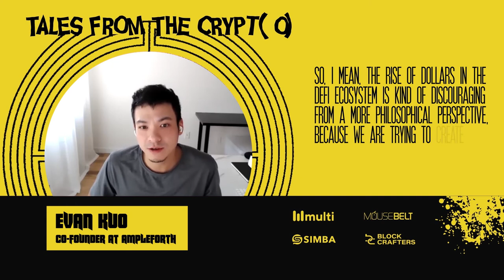Monetarism | Evan Kuo - Ampleforth | REIMAGINE v4.0 #5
Evan Kuo, Co-Founder at Ampleforth, sits down with Yonah Hochhauser from REIMAGINE 2020 to talk about elastic commodities, Monetarism, & the crucial role that AMPL will play in the future of the world economy.

Guest: Evan Kuo, Co-Founder at Ampleforth

Host: Yonah Hochhauser, Media at REIMAGINE 2020

0:00 Intro
0:33 Evan Background
4:05 Changing The Value In Wallet
6:50 Changing Balance
9:32 Non-Diluting Balances And Coming To This Idea
20:07 Baseline For Ampleforth
26:49 Basing Once Daily
29:21 Use Cases
36:47 Functional Economy
45:05 Scariest Crypto Story